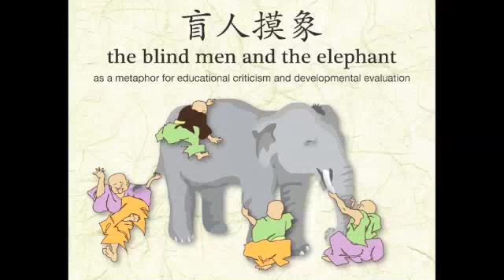BYU AEA Presentation 2011, 2 of 9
The presentation by Brigham Young University graduate students of Dr. David Williams at the 2011 AEA Conference in Anaheim, California, November 6, 2011. They discuss the values and themes they found in Michael Patton's work on developmental evaluation and Dr. Patton joins in the discussion, responding to their ideas.